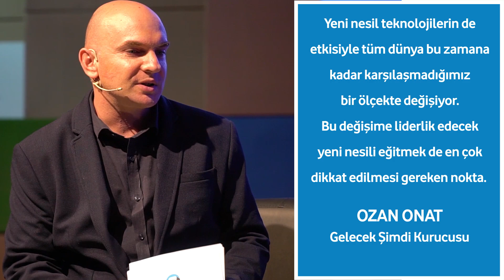Habitat Derneği Sosyal Fayda Zirvesi 2018'de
Ozan Onat'ın moderatörlüğündeki "Geleceğin Dili Kodlamayı Bugünden Konuşmak" panelinde Habitat Derneği Başkanı Sezai Hazır ile Türkiye Vodafone Vakfı Başkanı Hasan Süel yarının dili kodlamayı anlattılar.